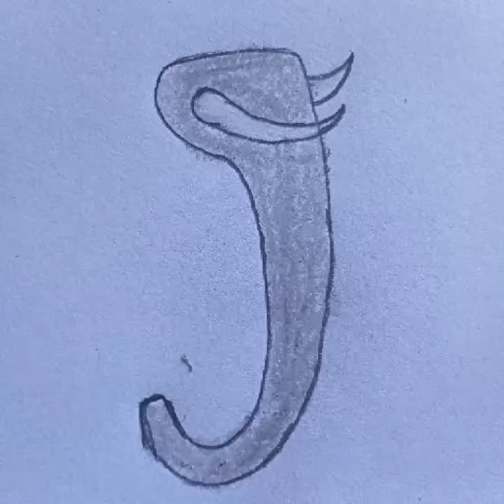How to make elephant trunk draw and colour for kids#641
Pencil grey colour